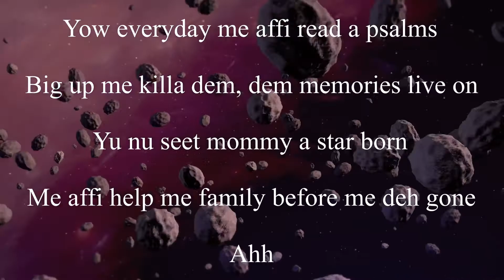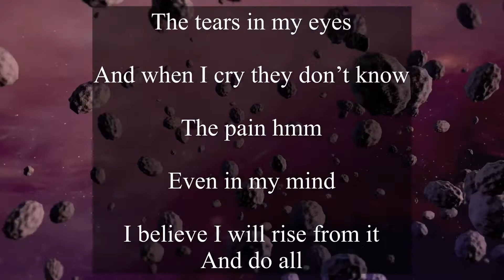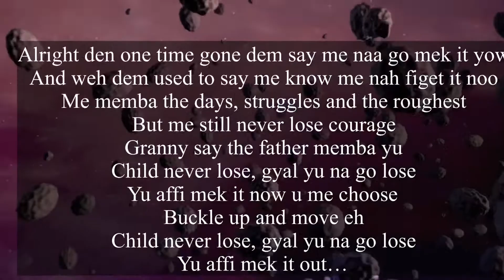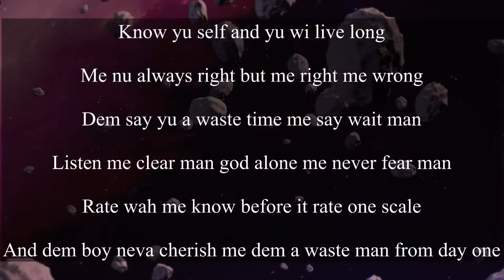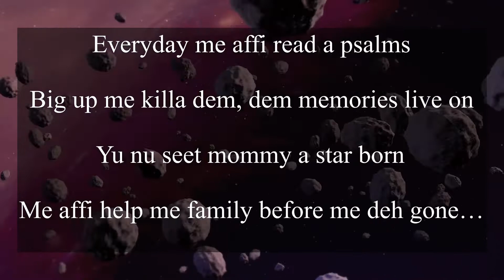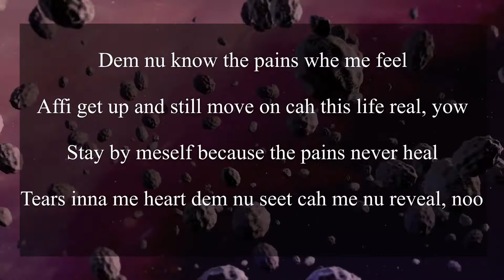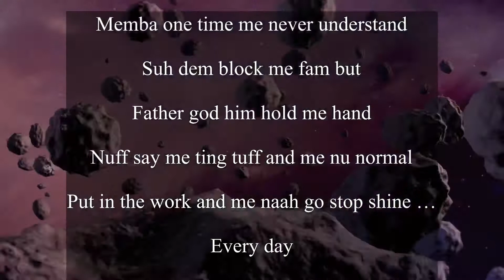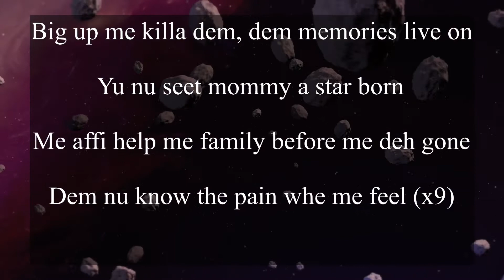Platnom - Star Born (lyrics)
Produced by Essential Music